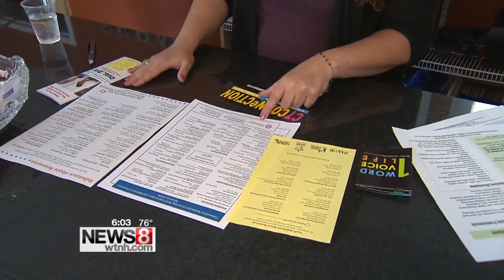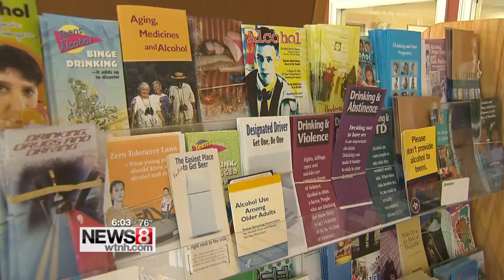CT educator wants to develop app to fight heroin addiction